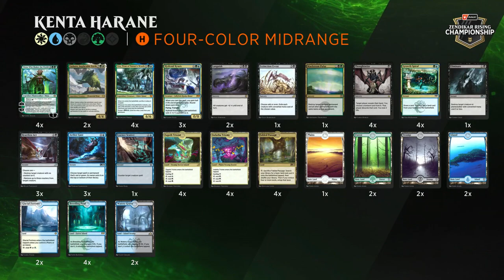Brad Barclay vs. Brad Nelson | Upper Semis | ZNR Champs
Brad Barclay (Azorius Control) vs. Brad Nelson (Four-Color Midrange).